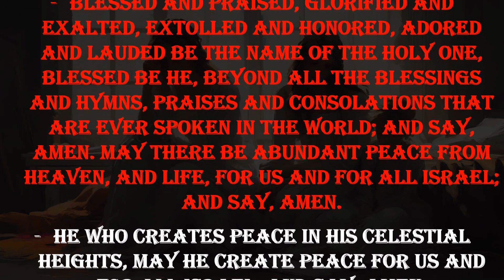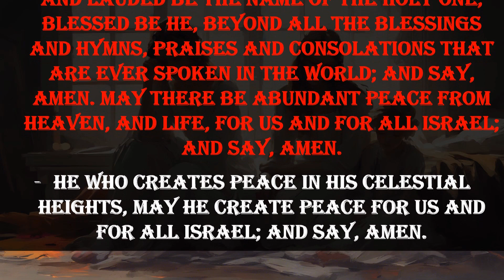Grieving Prayer(1) Mourner’s Kaddish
A Prayer For those in grief. The Mourner’s Kaddish.